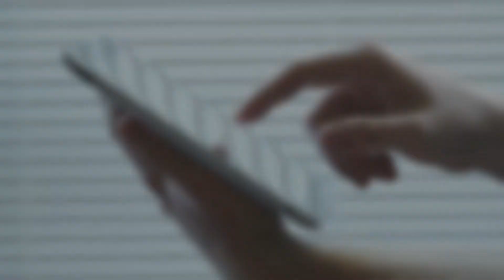Dᴀᴛɪɴɢ Sᴏᴍᴇᴏɴᴇ Wɪᴛʜ A Tʀᴀᴜᴍᴀ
Spouses and partners can also experience emotional after-effects of trauma together. Those partners who experience a trauma at the same time may cope with the trauma in different ways, and those coping skills may strengthen or destroy relationships. Here's how to help your significant other overcome trauma.